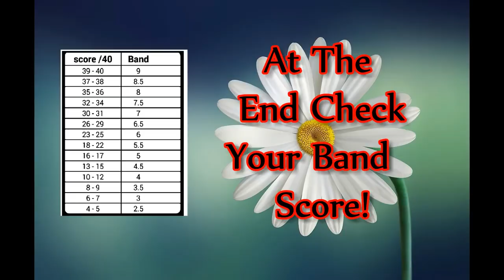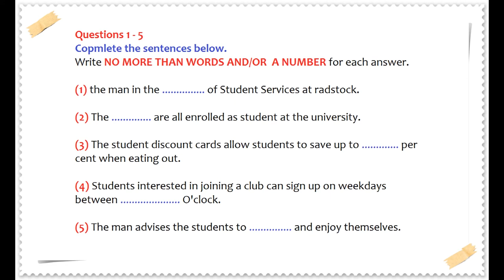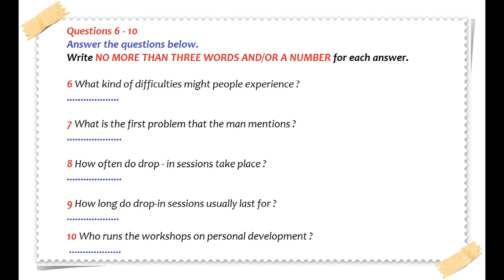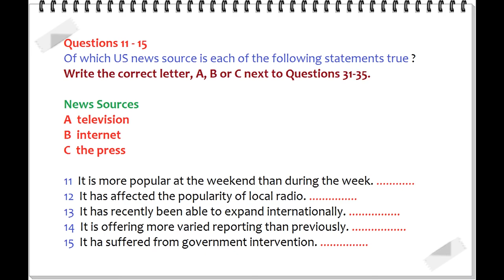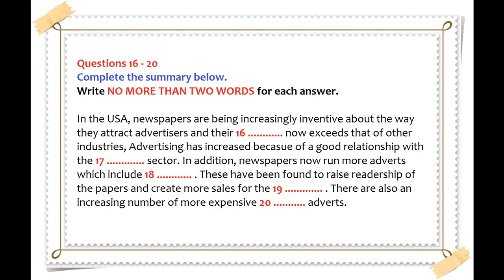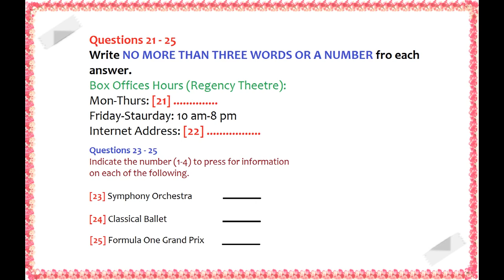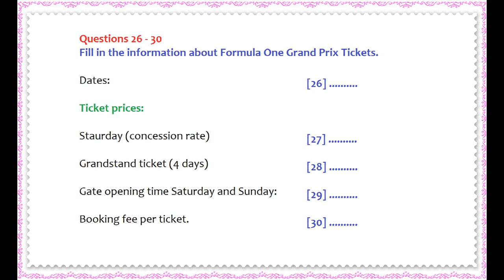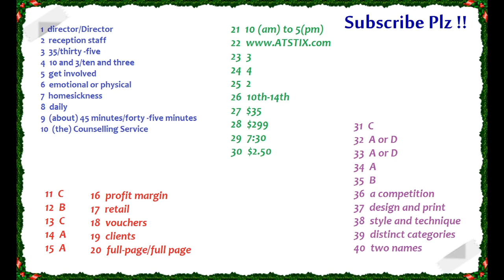Cách Luyện Nghe IELTS Test 12 | IELTS Listening Test 2019 (Có Đáp án)